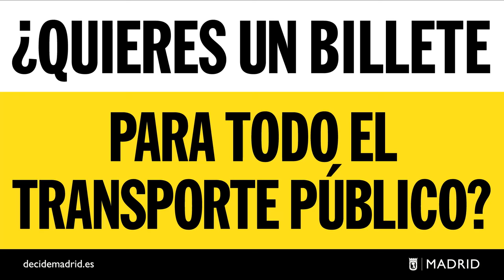Propuestas ciudadanas Madrid 100% sostenible y billete único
las propuestas ciudadanas "Madrid 100% sostenible" y "Billete único para el transporte público".